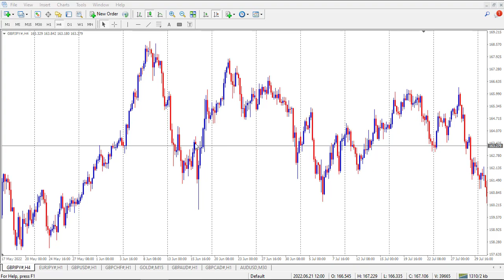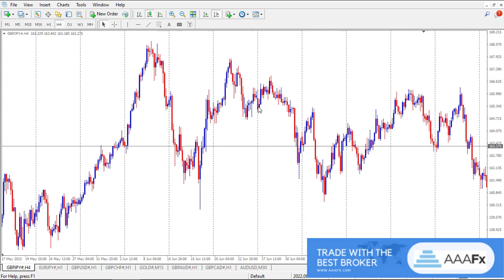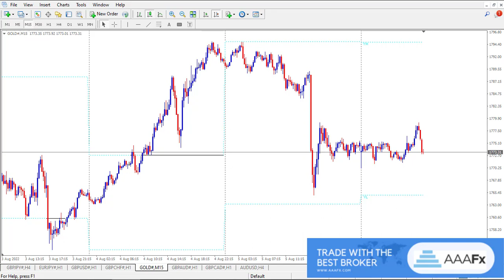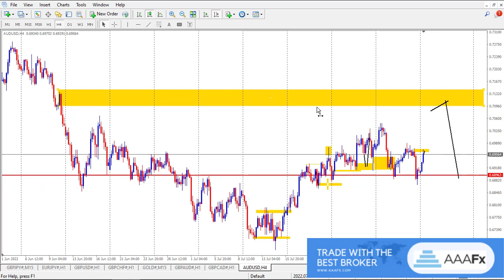Is Lower Timeframe Price Action REALLY NOISE?|| SMART MONEY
You've lied to trading retail concepts like support and resistance, trendlines, RSIs, candle patterns, and all the other stuff I spent years unlearning and now am trying to teach to others.

We delve into why price moves to certain areas of inefficiency, and why you often get stopped out of trades without understanding it.

In the next, we'll cover more concepts of inefficiency like imbalances, voids, and models. Do you ever wonder why you're constantly losing money in Forex? - Your strategy, your risk management, and your understanding of the market are flawed, and it's not your fault.

We use concepts of structure, snd-order-blocks, mitigation, imbalance, fair value, voids, inefficiency, buy/sell models, Wyckoff, and others to determine our direction and potential trades for the next month/week/day/hour/etc. based on the type of trader you want to become.

For Mentorship and Signals get in touch with Shocks on Telegram